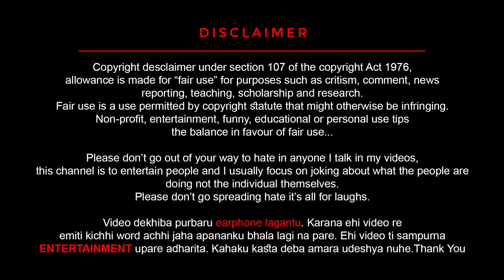ଗଣେଶ ପୂଜାରେ ଲଡୁ ବାଣ୍ଟିଲେ ଦୀପିକା I ଆଜି ବହୁତ ଖୁସି ଅଛନ୍ତି